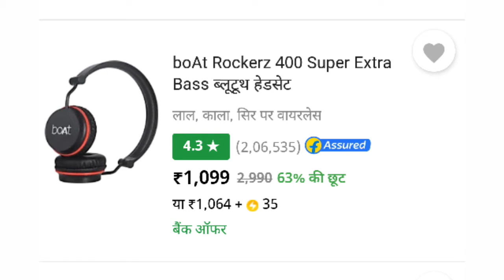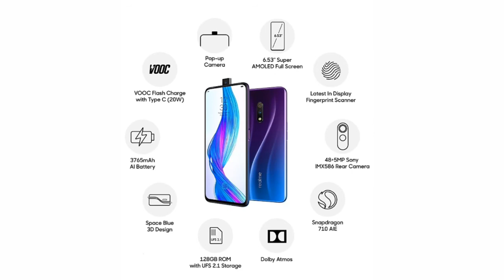Flipkart Sale Is Live - More Discount Laptop Mobile &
Aj Apke Liye FlipkartSale Ke Uper Video Laya Hu Joki Bhut Khaas H Electronic Ke Chizon Pr Bhaari Choot Mil Rhi h.

Apke Liye Aisi Video Lata Rhunga Milte H next Me Tb Tk Ke Liye  Jai Hind Vande Matram

boAt Rockerz 400 Super Extra Bass ब्लूटूथ हेडसेट

boAt Rockerz 600 HD Sound ब्लूटूथ हेडसेट

boAt Rockerz 380 ब्लूटूथ हेडसेट

Realme X (स्पेस ब्लू, 128 GB)

Vivo Z1x (फैंटम पर्पल(बैंगनी), 64 GB)

HP Pavilion x360 Core i3 8th जेनरेशन - (4 GB/256 GB SSD/Windows 10 Home) 14-dh0107TU 1 में 2 लैपटॉप

Asus VivoBook 14 Core i3 8th जेनरेशन - (4 GB/512 GB SSD/Windows 10 Home) X412FA-EK372T पतला और हल्का लैपटॉप